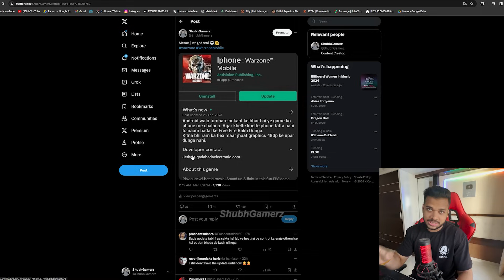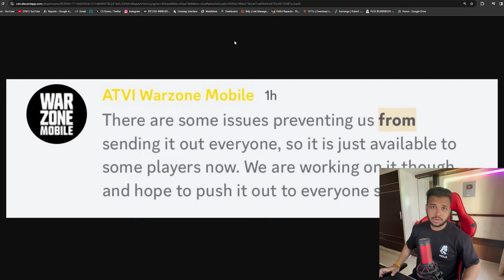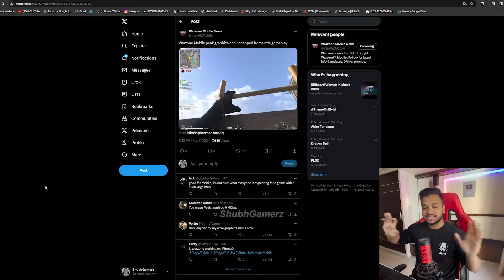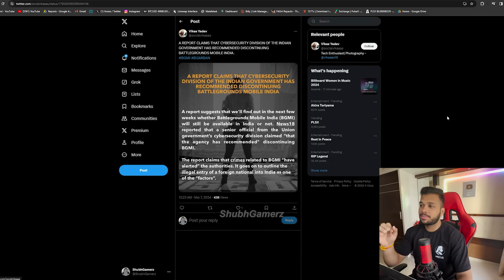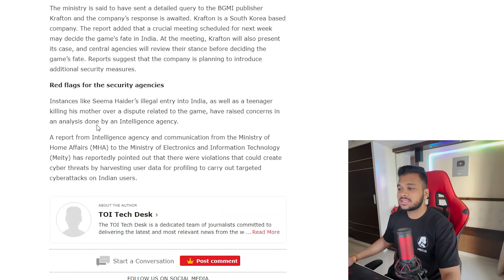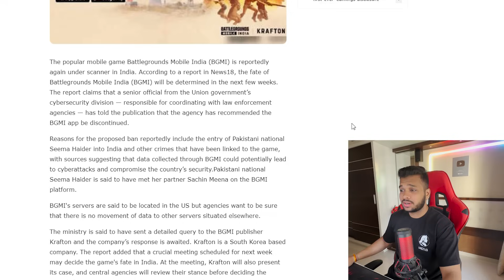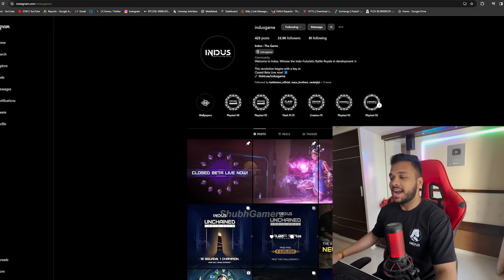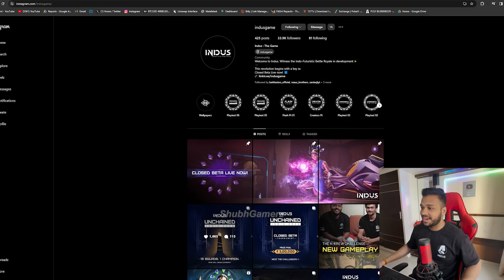WARZONE MOBILE UPDATE ISSUE + BGMI BAN CONFIRM ?? | INDUS 3 LAKH TOURNI | BGMI BAN WARZONE LAUNCH 💀😍